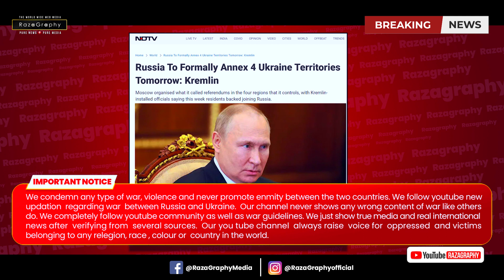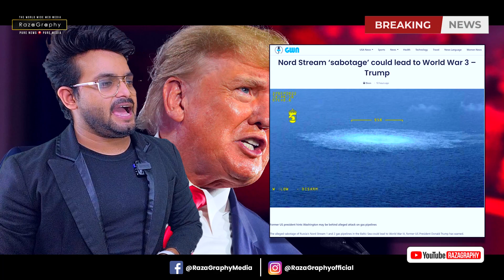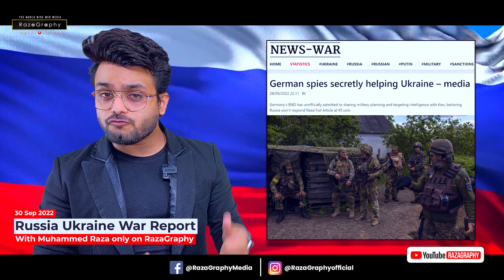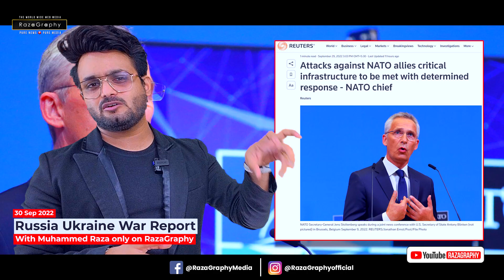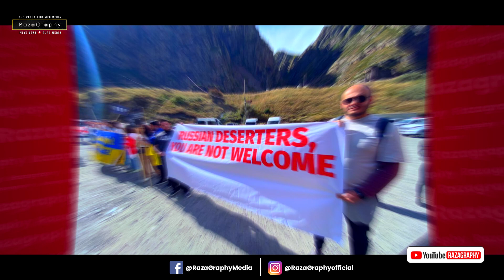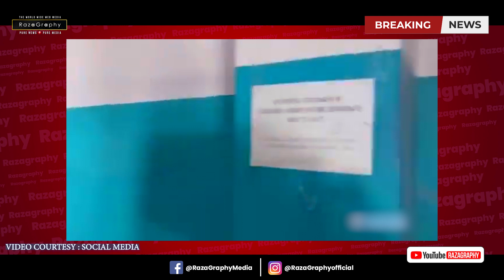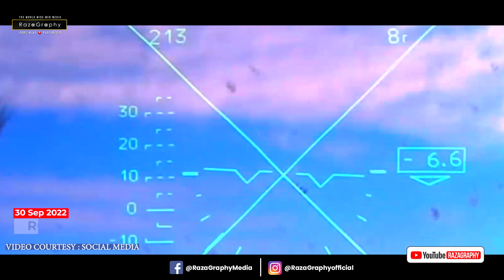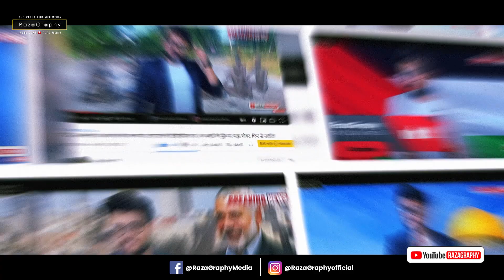यूक्रेन के इलाक़ो में रूस जीता चुनाव, रूस ने किया क़ब्ज़े का ऐलान, रूस ने तैनात की परमाणु पनडुब्बी!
be infringing.